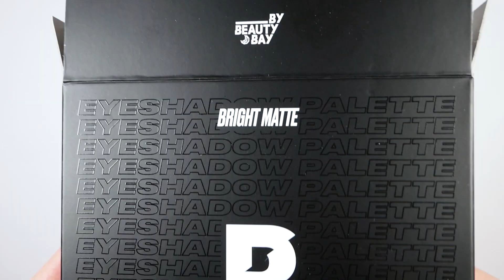BY BEAUTY BAY BRIGHT MATTE 9 COLOUR PALETTE Live Swatches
by Beauty Bay BRIGHT MATTE 9 COLOUR PALETTE

Foundation as a primer GOSH travel brush (discontinued)

This video is intended for viewers 13+. The cost is no different to you whether you shop through these links or not, and it's completely up to you whether you want to use them. tags: makeup swatches, palette swatches, beauty swatches, live swatches, finger & brush swatches, eyeshadow palettes, makeup collection